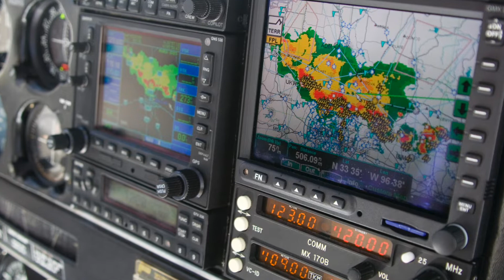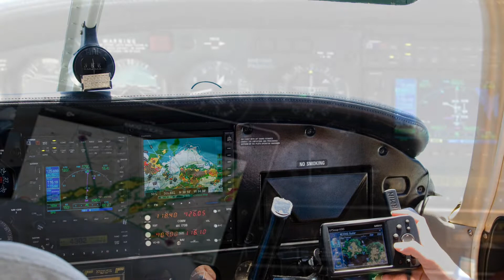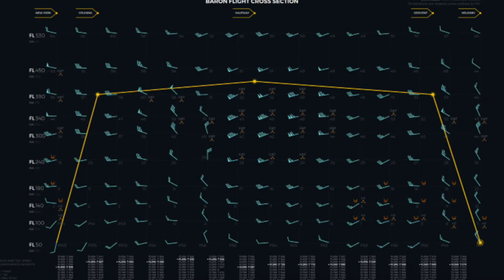Global Weather Data for Aviation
Christy Bechtel, Director of Business Development at Baron Weather, gives her insights into Global Weather Data and how it relates to the aviation industry.